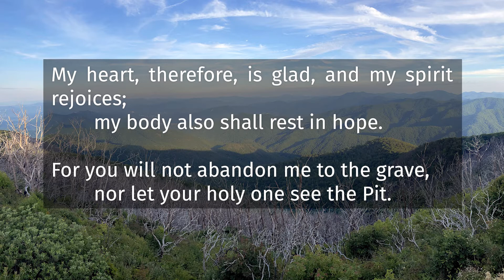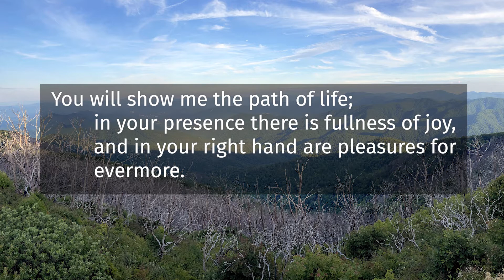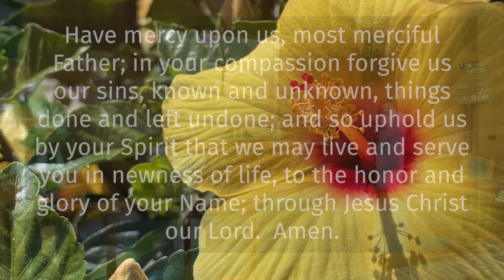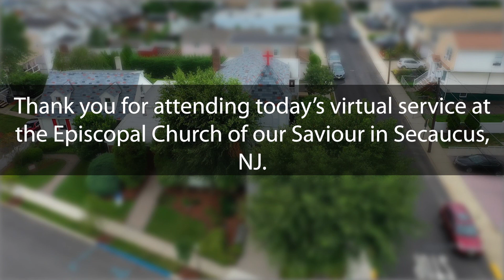Third Sunday of Pentecost - 06/26/22 - Episcopal Church of Our Saviour, Secaucus NJ (Anglican)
Thank you for attending the service for the Episcopal Church of our Saviour in Secaucus, NJ.

If you would like to make a donation to the church please either scan the QR code (Open the camera on your phone - Android version 8.1 or lower?